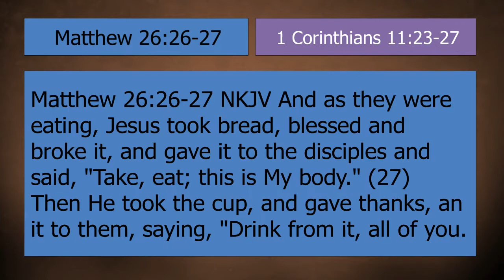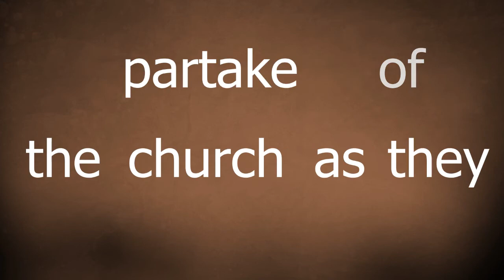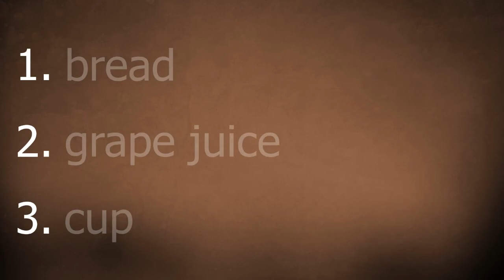Lord's Supper (Communion) according to the Bible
Are you curious about what the Bible has to say about Communion?  Many different christians do it differently, so is there one answer to what should be done?  Watch, listen and learn as we share from God's Word the details on Communion.

Address: 1008 E Exchange Parkway, Allen Tx, 75002